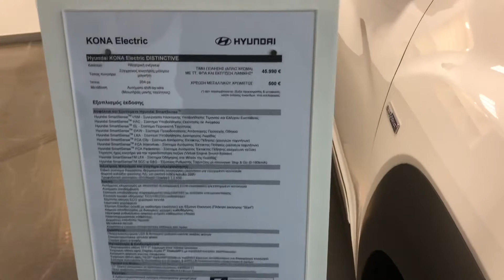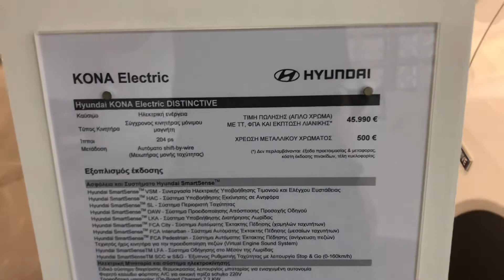Hyundai Electric Kona 2022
Smart senses dgtal cockpit #2022